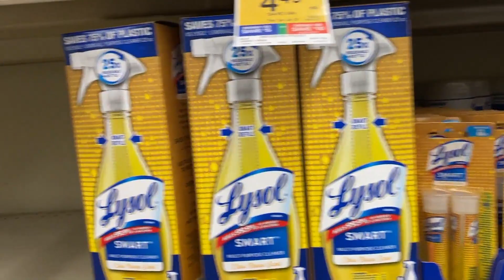Questions Remain About When King Soopers Employees May Return To Stores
King Soopers union employees voted to ratify a contract but there are still empty shelves and supply chain issues.